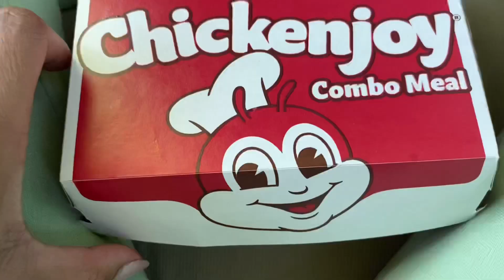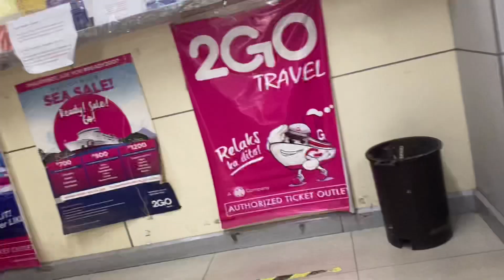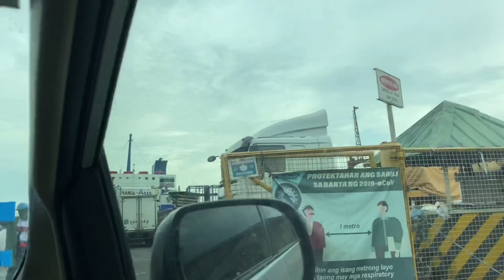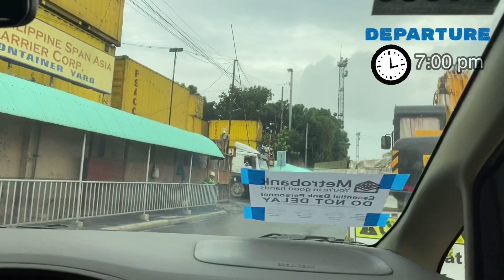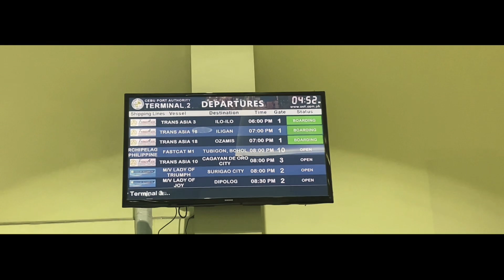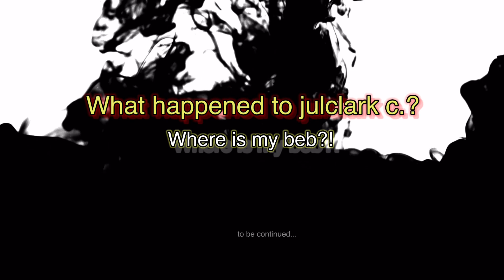Land Travel Cebu to Sarangani during MCQ Philippines | What to Prepare? Part 1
During Pandemic Requirements for travelling by land.